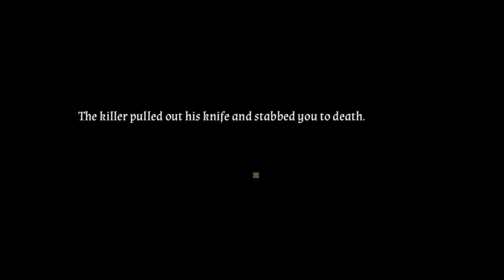Lukewarm Massacre 1 - v2.0 Trailer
Go wishlist the game on Steam!

Lukewarm Massacre is a game about a killer who may or may not be a moron. You (I) brought 2 half-vampire kids to go camping and got smack-dab in the middle of a killer's pursuit.